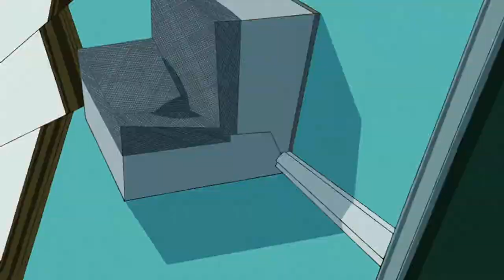サニーボーイ Sonny Boy | Sakuga 作画 MAD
Song: Shounen Shoujo - GING NANG BOYZ

KA Credits:
0:00 - 0:01 Chika(shi) Kubo(ta)
0:02 - 0:07 Jianxiu Li
0:08 - 0:15 Keiichiro Saito
0:16 - 0:17 Nobuhide Kariya
0:18 - 0:20 Toshiyuki Sato
0:21 - 0:23 Unknown
0:24 - 0:28 Takeshi Seo
0:29 - 0:31 Ayaka Minoshima
0:32 - 0:36 Toshiyuki Sato
0:37 - 0:38 Chika(shi) Kubo(ta)
0:39 - 0:42 Toshiyuki Sato
0:43 - 0:47 Tsutomu Miyazawa
0:48 - 0:51:
Hoshi - Tomoko Mori
Pony - Hidehiko Sawada
Nozomi - Tomoko Mori
Asakaze - Shun Miyakawa
0:52 - 0:56 Unknown
0:57 - 1:01 Kouki Fujimoto
1:02 - 1:03 Gosei Oda
1:04 - 1:05 Moaang
1:06 - 1:08 Gosei Oda
1:09 - 1:13 Keiichiro Saito (?)
1:14 - 1:21 Unknown
1:22 - 1:23 Keisuke Kobayashi (?)
1:24 - 1:25 Gosei Oda
1:26 - 1:29 Unknown
1:30 - 1:34 Bahi JD
1:35 - 1:37 Gosei Oda
1:38 - 1:39 Keiichiro Saito (?)
1:40 - 1:41 Unknown
1:42 - 1:44 Keisuke Kobayashi (?)
1:45 - 1:51 Gosei Oda
1:52 - 1:58 Keisuke Kobayashi and/or Sara Moroyuki
1:59 - 2:02 Masami Mori
2:03 - 2:13 Toru Iwazawa
2:14 - 2:15 Unknown
2:16 - 2:17 Moaang
2:18 - 2:19 Either Aoi Otani or Ran Kamezawa
2:20 - 2:22:
Point - Jianxiu Li
Hopping - Takahito Sakazume
2:23 - 2:24 Either Aoi Otani or Ran Kamezawa
2:25 - 2:27 Unknown
2:28 - 2:29 Either Aoi Otani or Ran Kamezawa
2:30 - 2:34:
Swing - Junpei Tatenaka
Scuba - Gosei Oda
2:35 - 2:36 Unknown
2:37 - 2:38:
Monkeys - Shinichi Kurita
Blue Plants - Unknown
2:39 - 2:43 Either Aoi Otani or Ran Kamezawa
2:44 - 2:48:
Fade-out cut - Naoto Uchida
Eye closing - Unknown
Falling - Unknown
Rajdhani - Yuuki Ito
Asakaze - Kanako Yoshida
2:49 - 2:52 Unknown
2:53 - 2:54 Hidehiko Sawada (?)
2:55 - 3:00 Ran Kamezawa
3:01 - 3:07 Either Ran Kamezawa or Hidehiko Sawada
3:08 - 3:14 Unknown